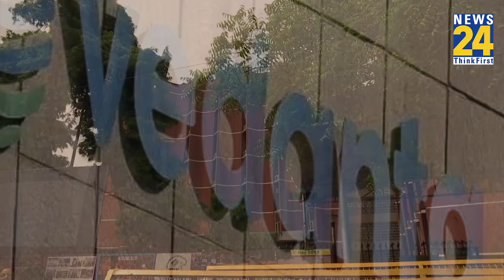Prashant Bhushan की Odisha सरकार को चेतावनी, कहा- किसानों को जमीन वापस नहीं दी तो केस करेंगे